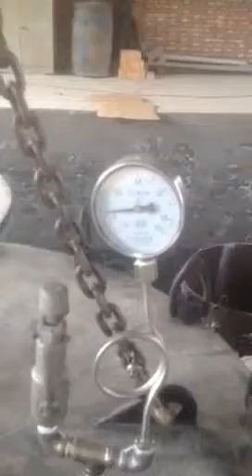Annealing furnace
Candid annealing furnace supplier in China.